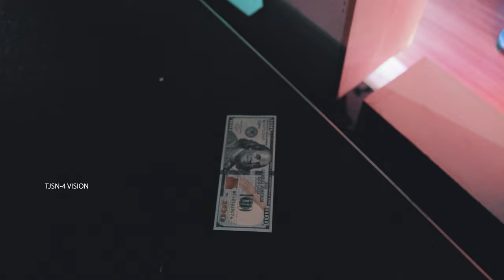Hendrickson Prom Night (Canon R6 Ninja V)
These young adults were LIT!! The whole Night!!

I shot this with my Canon R6 and My ninja V (4k 60)
Hendrickson High School!